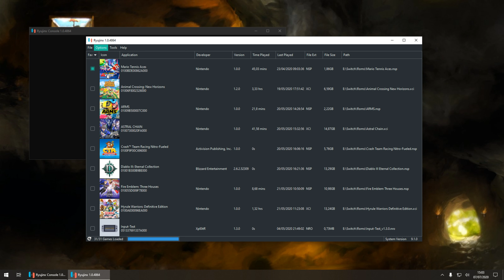Ryujinx: Resolução em escala liberado! Jogue em 4K seus jogos!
Builds do Emulador Disponíveis no Discord do canal!

Configuração:

Processador: Ryzen 5 3600 @3.6Ghz
RAM: DDR4 2666mhz patriot (1x8GB)
VGA: GTX 970 4GB gigabyte
Fonte: Corsair CX650
Armazenamento: SSD 120GB Kingston e 2X HDD 3TB Seagate